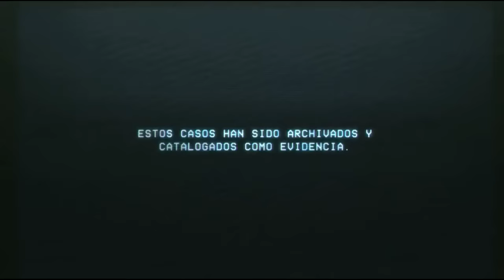Exorcismo en el Vaticano Trailer #1 The Vatican Tapes